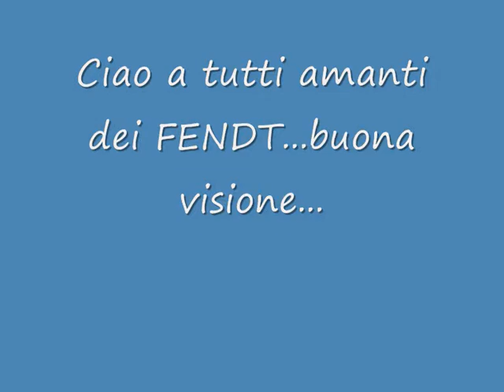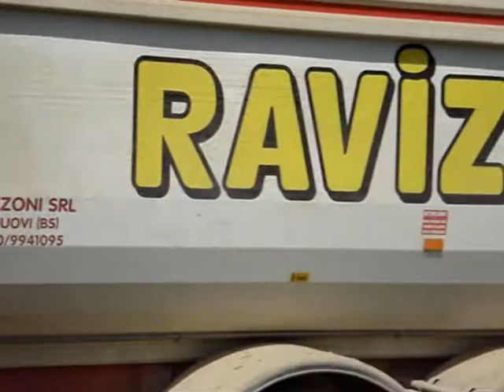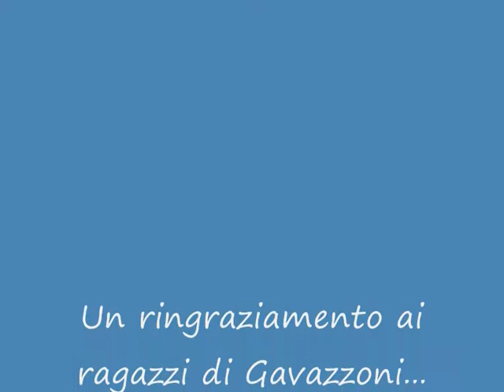Raccolta Gavazzoni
Ciao a tutti. ho fatto questo filmato perchè stavo provando il programma del pc,scusatemi se i miei video erano gia pubblicati. ciao ciao